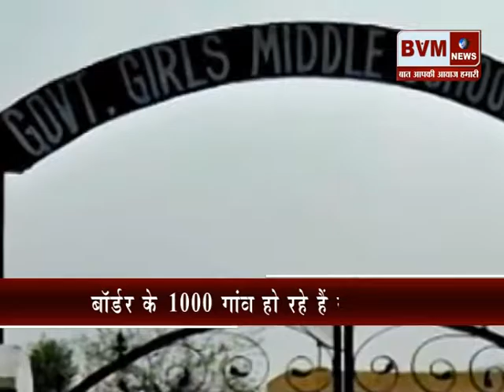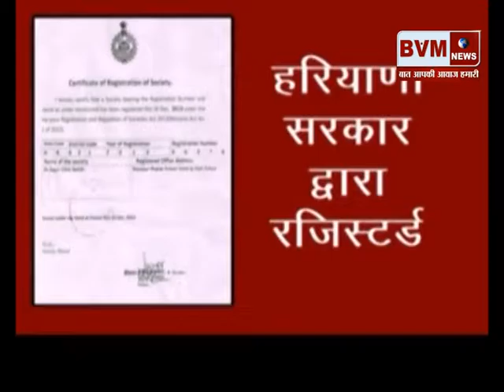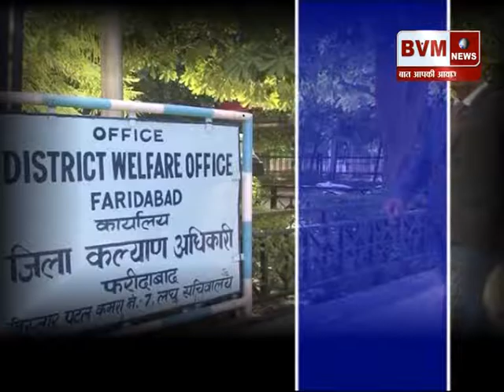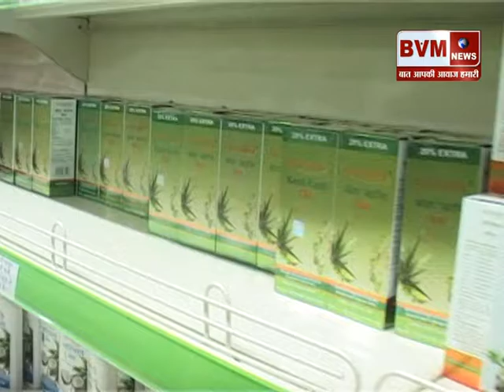30 SEP BADI KHABAR LOGO